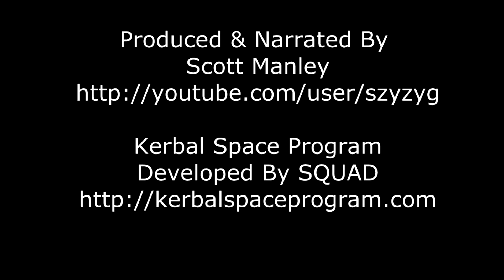Eve or Bust - Episode 13 - Return To Space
So, now the question is whether all my number crunching actually pays off and the vehicle makes it to orbit with 4 passengers on board.